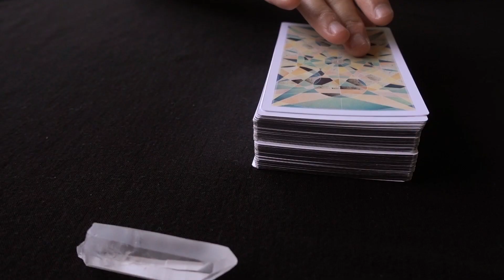This is the pequeños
Cinyee Chiu and Ricardo Nunez are freelance illustrators.
He calls her pequeña, so she calls him pequeño.